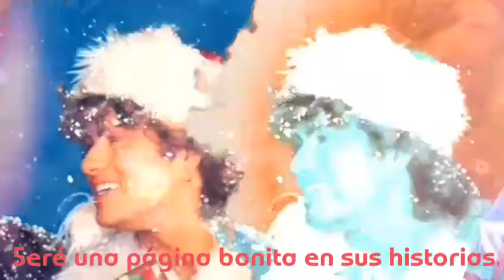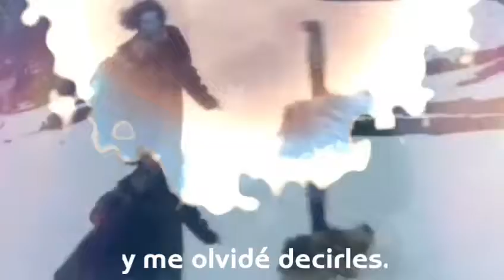Last christmas Wham George Michael